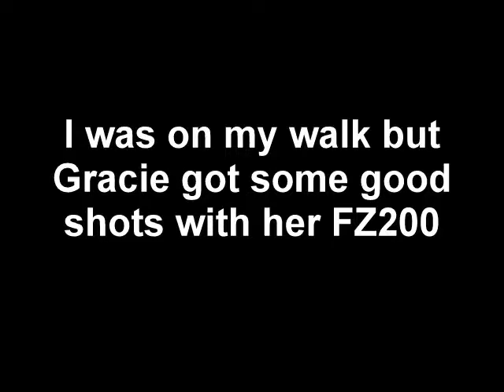Gracie's pictures of Quail family.